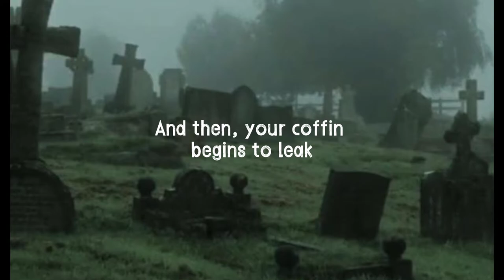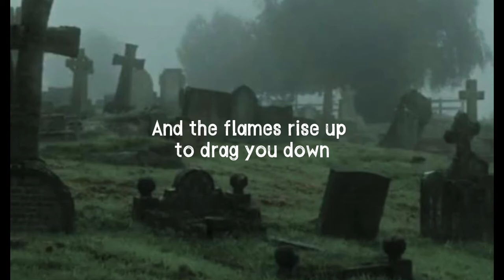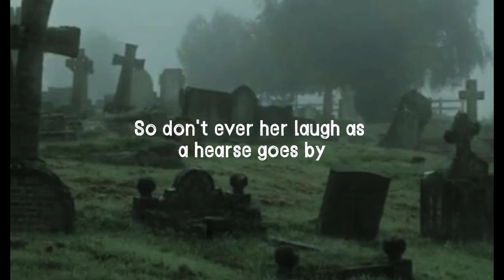Rusty Cage - The Hearse Song (lyrics)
Don't even lough as a hearse goes by for u may be the next to die ⚰️

Lyrics~

Don’t ever laugh as a hearse goes by for you may be the next to die
They wrap you up in bloody sheets to drop you 6 feet underneath
They put you in a pinewood box and cover you up with dirt and rocks
It all goes well for about a week, and then your coffin begins to leak
And the worms crawl in, the worms crawl out
The worms play pinochle on your snout
They eat your eyes, they eat your nose
As you begin to decompose

A slimy beetle with demon’s eyes
Chews through your stomach and out your sides
Your stomach turns to rancid grease
And puss pours out like melted cheese
You spread it on a slice of bread
And that’s what you’ll eat when you’re dead

And the worms crawl out, the worms crawl in
The ones that crawl in are lean and thin
The ones that crawl out are fat and stout
Your eyes fall in and your hair falls out

Your brain turns into maggot pie
Your liver starts to liquify
And for the living, all is well
As you sink further into hell

And the flames rise up to drag you down
Into the fire where you will drown
Your skin melts off as you descend
And Satan tears you limb from limb
Your suffering will never end
They’ll eat your guts and then shit them out
And when your bones begin to rot
The worms remain, but you do not

So don’t ever laugh as a hearse goes by
For someday, you’ll be the one to die
And when Death brings his cold despair
Ask yourself, “Will anyone care?”